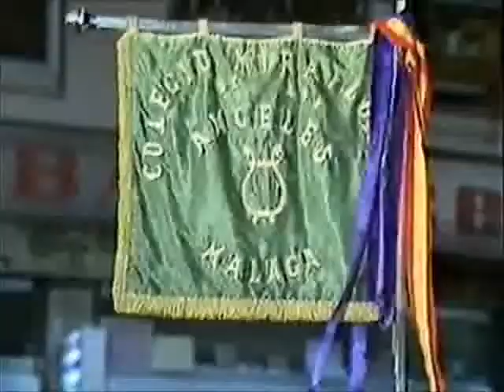Semana Santa Málaga 1983 Pasión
El Lunes Santo de 1983 salió a las 17:45 de los Santos Mártires la Cofradía de Pasión para hacer Estación de Penitencia en la SICB.